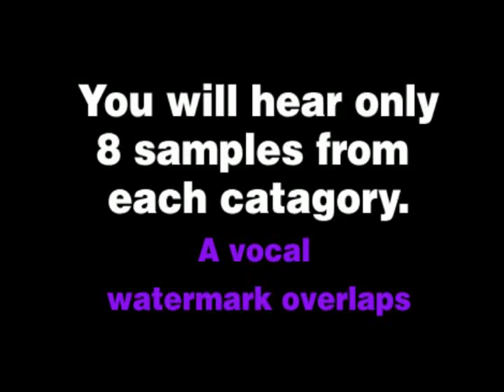LME-Collections.com 300 EPIC SFX ELEMENTS VOL 3